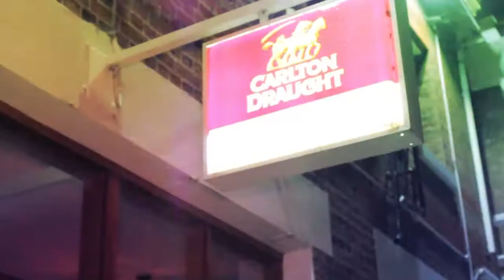Elephant and Castle - Sat March 15 ft Hey Charger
Come see if you got in the video !
Elephant And Castle